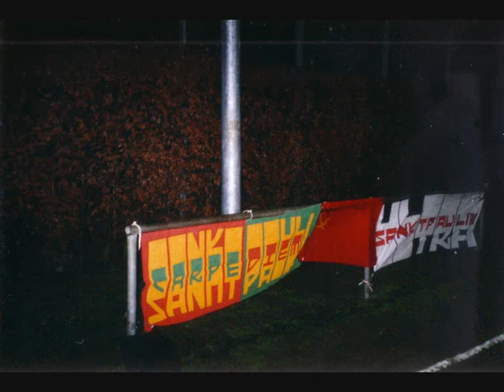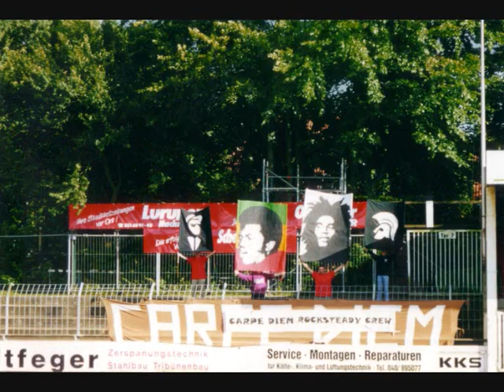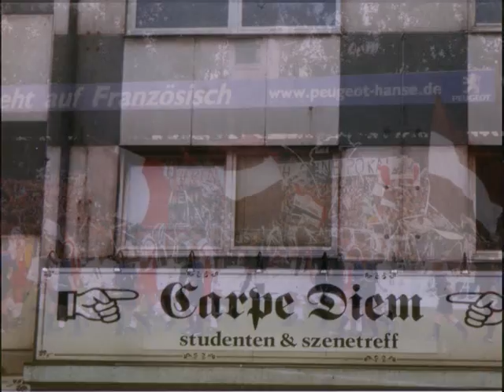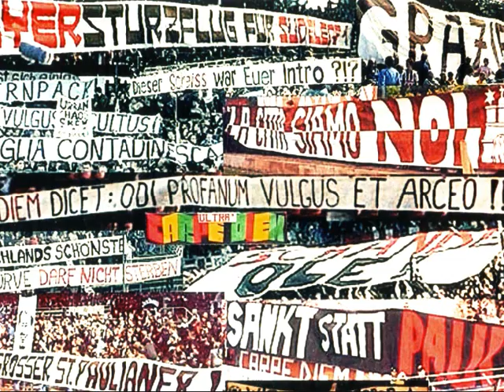Carpe Diem Sankt Pauli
Ultras zur Jahrtausendwende...